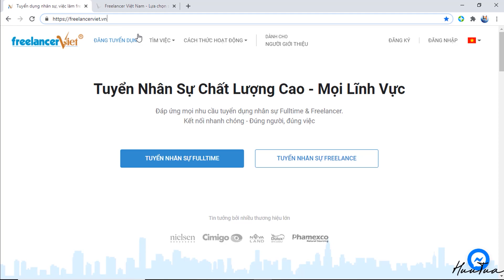5 Cách kiếm tiền dành cho sinh viên | Đào Hữu Tựa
Nếu đang là sinh viên, chắc chắn bạn có nhiều thời gian rảnh hơn những người đã ra trường và đi làm, cũng như chưa bị vướng bận nhiều gánh nặng, trách nhiệm về kinh tế, gia đình.
Lúc này, các bạn sinh viên có thể hạn chế về vốn nhưng sẽ có nhiều thời gian, sẽ có những cách kiếm tiền phù hợp giúp bạn kiếm thêm tiền trang trải và nếu làm tốt có thể độc lập tài chính từ sớm. Vậy bạn đã sẵn sàng mong muốn kiếm thêm nguồn thu nhập chưa nào?